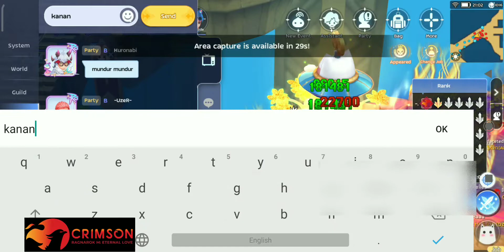War Of Crystal Sun 6 Mar 2022 Crimson : GGWP Ketsual | Prophecy | Nobody - Ragnarok M: Eternal Love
Ragnarok M Eternal Love adalah game mobile RPG paling banyak dimainkan karena fitur selalu update dan terdapat event menarik tiap bulannya. Hal yang paling menarik player disini salah satunya yaitu Guild VS Guild, terbagi menjadi 2 yakni War Of Emperium (Kamis 21:00 GMT+7 dan War Of Crystal (Minggu 21:00 GMT+7).

War Of Emperium disini merupakan peperangan antar Guild dalam 1 channel yang sama, terdapat castle Luina(1-3), Valkyrie(1-3), GreenWood(1-3), dan Brito(1-3). Jika guild dapat castle dan dapat bertahan selama 15 menit (Perfect Defense) atau mereka bisa bertahan sampai 60 menit hingga habis waktunya Guild tersebut lah yang menang.

Untuk War Of Crystal, syarat untuk mengikuti ini adalah memiliki castle nomor 1, karena sebelumnya terdapat 3 castle, yang layak hanya mereka yang menduduki Castle nomor 1. dimana War Of Crystal ini nantinya dibagi 3 tingkatan: Star, Moon dan Sun. Sun merupakan tingkatan tertinggi, karena berisikan Guild terkuat. itulah kenapa para guild berlomba-lomba untuk menjadi kuat agar tetap terpampang jelas di Board Team Sun yakni Guild Terkuat Se-midgard.

Thanks.
NofelS

Sound & Music : Wanna be free (Ragnarok M Eternal Love)

Recorded in game music box